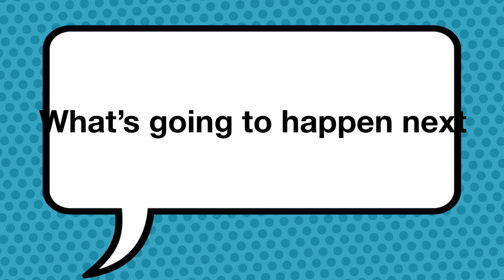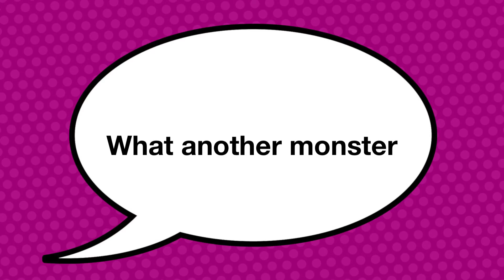Birdwood OSHC 22nd July 2022 The Mutant